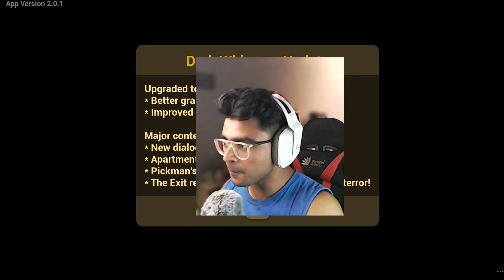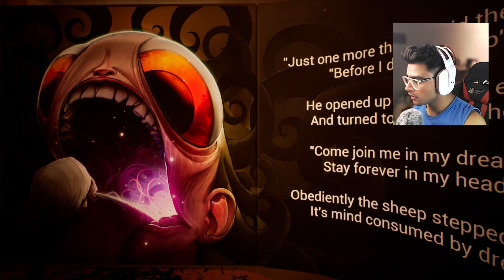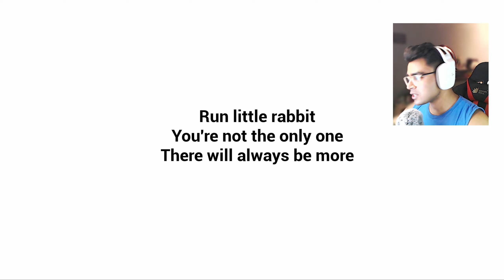NEW BACHA UPDATE😱 | The Baby In Yellow HINDI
IM BACK with HORROR GAME